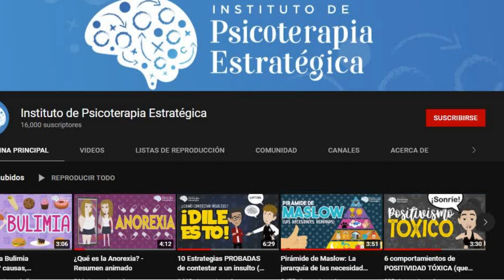¿NIÑOS PSICÓPATAS? Trastorno de Conducta (o Disocial): Causas, Diagnóstico y Tratamiento DSM 5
Aunque es normal que los niños en ocasiones sean traviesos, rebeldes y desobedientes, los niños con trastorno de conducta van más allá y cometen actos irresponsables, delincuentes y violentos violando los derechos de los demás. ¿Quieres conocer más sobre este trastorno?